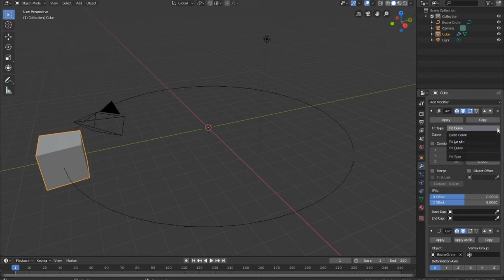Blender 2.8 Array Modifier Rotate| blender 2.8 game engine tutorial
33 most creative animal logo designs 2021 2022/23 animation job colour design Designers in 2021 design trends now design trends of 2021 earn entrepreneurship Graphic graphic design graphic designer Graphic Design Company Graphics graphic design trends 2021 innovation interior design trends 2021 interior design trends 2022 leadership development. Logo logo design marketing MobiKwik_Upasana_Taku money NyKaa_Falguni_NayyarKar Prototyping SlideShare_Rashmi_Sinha sustainability Tools top trends 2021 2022 trend book trending design trends 2022 Twitter UI UI design UX UX/UI web design ZivameRicha I quickly show you the steps on how to use the array modifier to rotate an array of objects around a single point